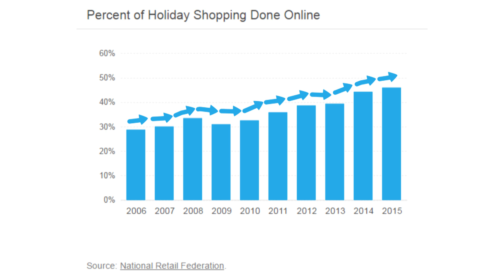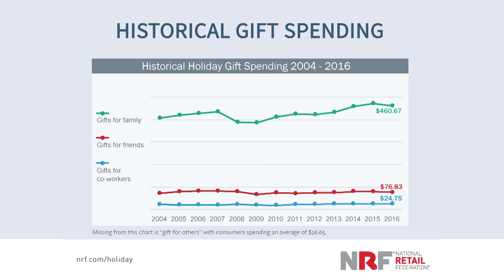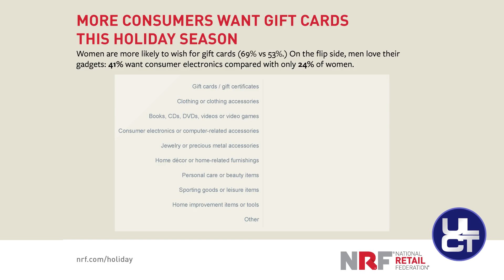Holiday Shopping Trends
What's the most requested Christmas Gift? Economic Analyst Robert Spendlove takes a look at our Holiday Shopping habits and gives his prediction on whether we're about to see a merry shopping season.